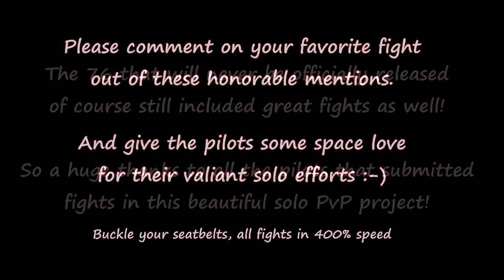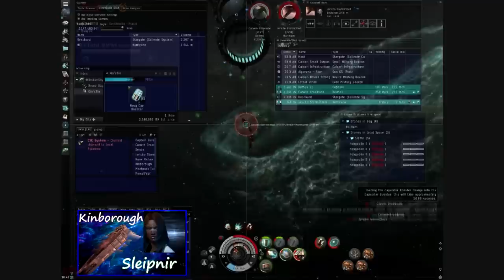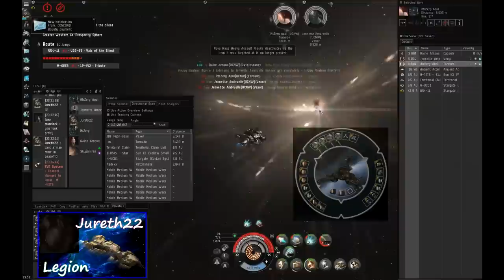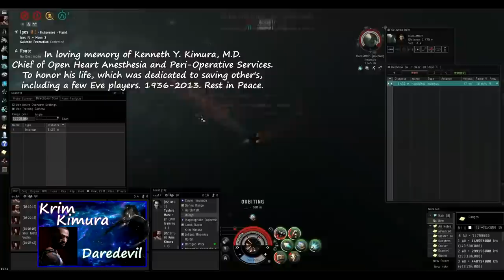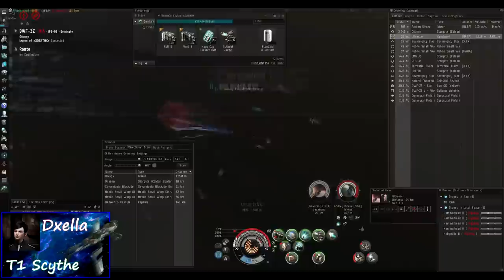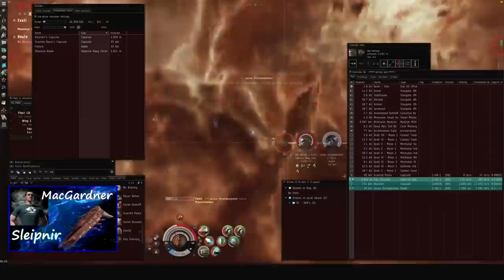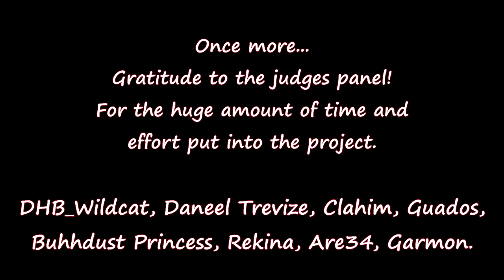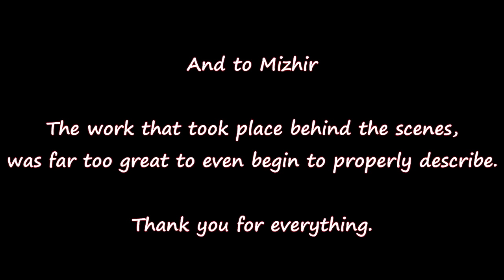One Man Crew - Honorable Mentions - Solo PvP (Eve Online)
It appears that the official OMC video is not working in many countries. For now here is a direct download link for those interested

This is NOT the official One Man Crew. The official video was already released, watch it

In this video you will see an additional 30 fights that were submitted to the contest. The honorable mentions, out of the 106 fights that won't make the final OMC video.

The official OMC video will arrive soon enough, and will showcase the 15 fights that were chosen by the judges panel. Look forward to it! And until that time, you can enjot this beautiful display of Solo PvP by some very talented pilots.

You can also expect a much higher level of editing for the OMC video, Mizhir is working very hard to make it easy on the eyes :-)

Please note that all the fights featured in this video are not winning any prizes for this appearance, so at least they deserve some love from us viewers! Thanks again for submitting your fights.

I tried to mix a good amount of ships, piloting styles, situations in this honorable mentions video, out of the remaining pool of 106 fights. Less of the same repeating stuff (we could do a video just for vexors and exequrors for example), but here I try to give you more of a complete varried solo mix. Even if it means one fight where there's 0 kills, or one fight aginst a PvE gang, or one fight where ECM drones annoy the hell out of the viewer ... This is all a part of Solo PvP :-) And here you get a good overall view of it.

Harry Gregson - Operation Dinner Out
Vibrasphere -  Breathing Place
Ivan Torrent - The Awakening
Infected Mushroom - Stretched
Basenji - Dawn
Singularity - Horizon
Lindsey Stirling - Beyond the Veil
Stine Grove - Tears
Infected Mushroom - Elation Station
Phantom Power Music - Overpowered
Robert JC - Oh So Natural Blue
Ivan Torrent - Human Legacy
Liquid Tension - Osmosis
Ivan Torrent - One of Us
Parov Stelar - Chambermaid Swing
Theodore Shapiro - Eruption
Theodore Shapiro - Building Rescue
The Wall - Skyscraper
Yoko Kanno - Fish Silent Cruise